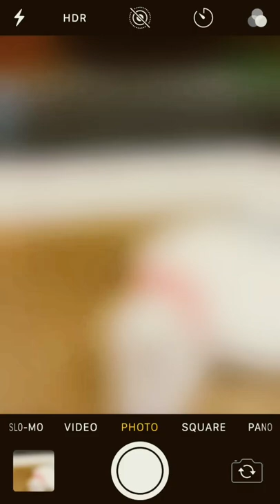iPhone 13 Pro Max Maltipom puppy photos📱🐶아이폰13 프로 맥스 말티폼 강아지 사진